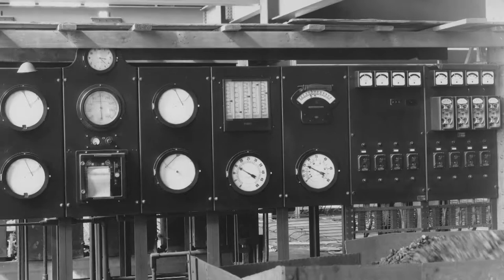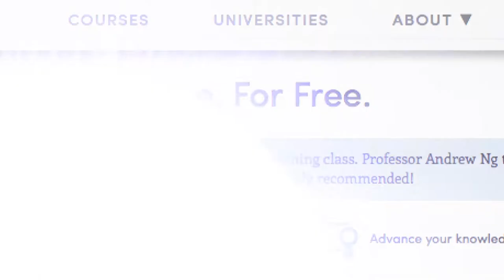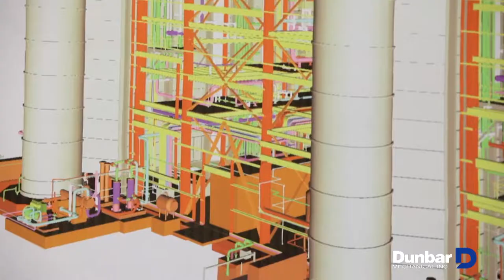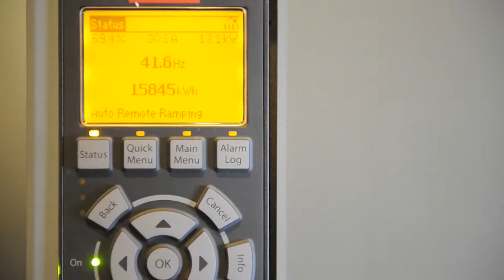Technology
Since the founding of APPA in the “industrial age” to the present “post digital” age, the influence and advancement of technology continues to shape the college campus, both now and for the future. Produced by APPA – Leadership in Educational Facilities.